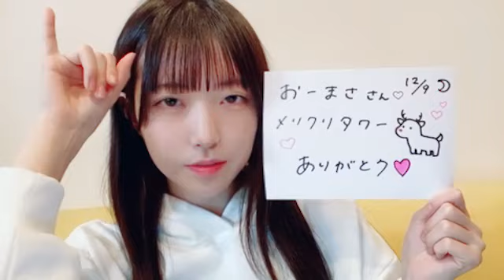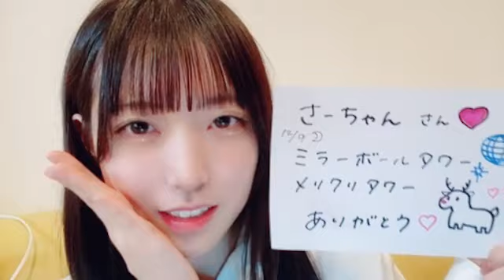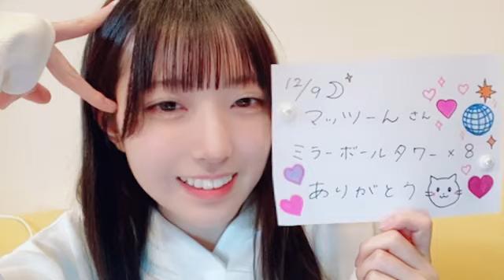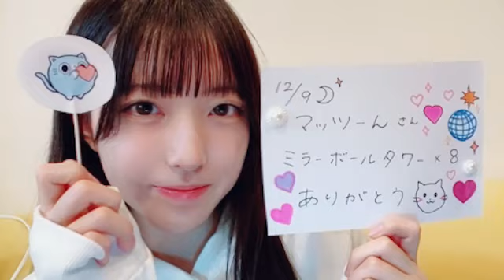2023年12月11日 壁島 結華（STU48 研究生）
2023年12月11日22時10分